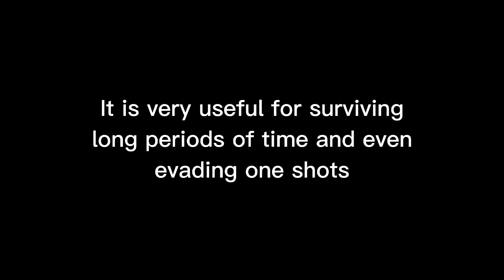The Fish Glove Experience - Slap Battles